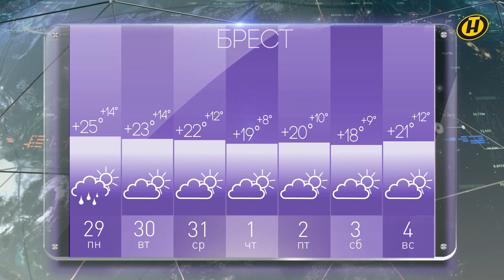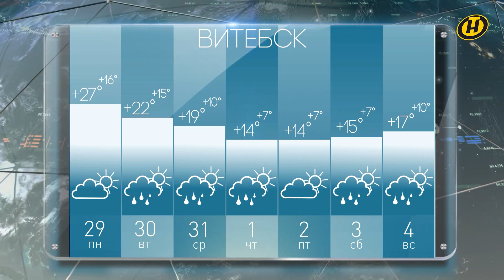Погода на неделю 29 августа - 4 сентября 2022. Прогноз погоды. Беларусь | Метеогид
Прогноз погоды на неделю с 29 августа по 4 сентября 2022 года. Беларусь. Европа. Москва. Киев | Погода в Бресте | Погода в Витебске | Погода в Гомеле | Погода в Гродно | Погода в Могилеве | Погода в Минске

00:00 Смотрите в программе "Метеогид":
00:52 Жара уйдет вместе с летом? Каким будет начало осени – расскажет Дмитрий Рябов.
04:03 Синоптическая ситуация в Европе на предстоящей неделе.
07:22  "Метеогрядки": как защитить растения от жары
11:25 Лунный календарь на неделю с 29 августа по 4 сентября 2022 года.
12:32 Итоги рубрики "СТОП-КАДР" на ОНТ.
13:39 Специальный приз – самокат! Кому достанется и что для этого нужно сделать?
14:20 Прогноз погоды на неделю в Бресте, Витебске, Гомеле, Гродно, Могилеве и Минске.

Для тех, кто внимательно следит за малейшими температурными колебаниями. Telegram-канал "Рябов ответит!" – только погода и ничего лишнего! Присоединяйтесь по ссылке